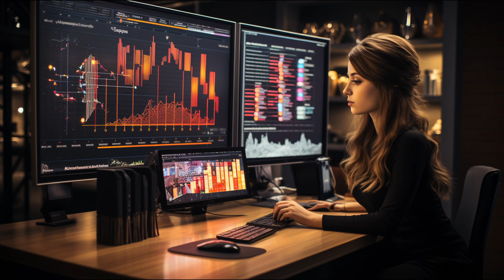Maximizing Your Career Potential as a Gemini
Discover the career secrets of Geminis in our latest video! 🌟 Gemini, the third sign of the zodiac, is known for its quick wit, adaptability, and intellectual curiosity. In this insightful video, we explore how these unique traits shape the professional lives of Geminis. From their exceptional communication skills to their ability to excel in diverse work environments, Geminis bring a host of strengths to their careers. We also delve into their networking savvy, entrepreneurial spirit, and lifelong commitment to learning.

Join us as we uncover the dynamic world of Gemini careers and gain valuable insights into how Geminis navigate the professional landscape. Whether you're a Gemini looking to harness your strengths or simply curious about the zodiac's impact on careers, this video offers valuable information and tips. 🔮✨